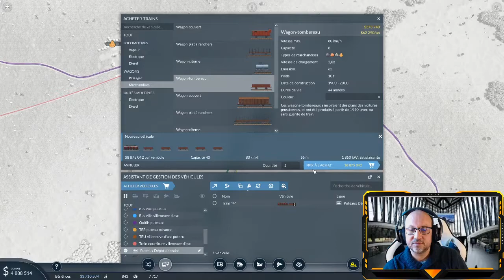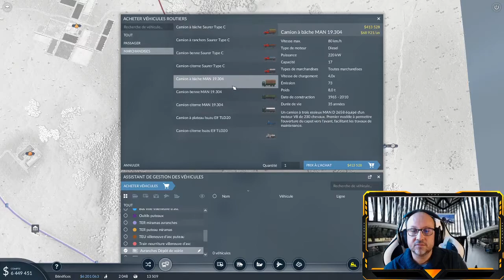Transport Fever 2 EP 4 FR: On développe l’approvisionnement de nos marchandises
On continue de booster l’approvisionnement de nos villes et nos usine.